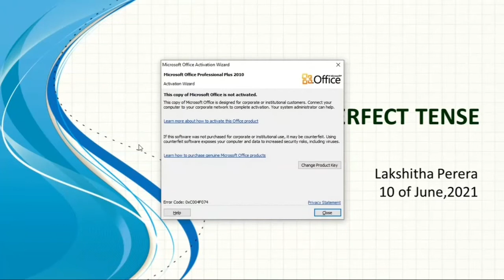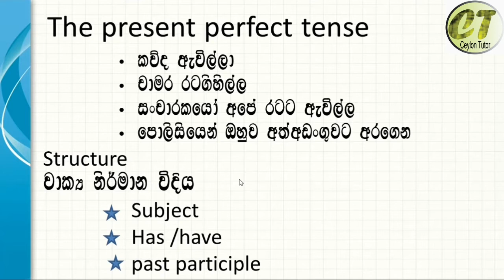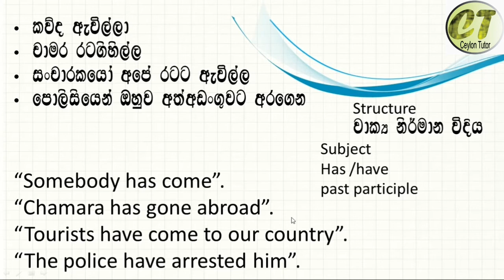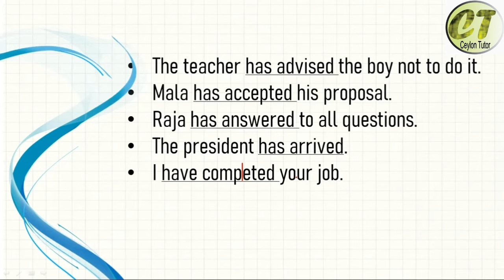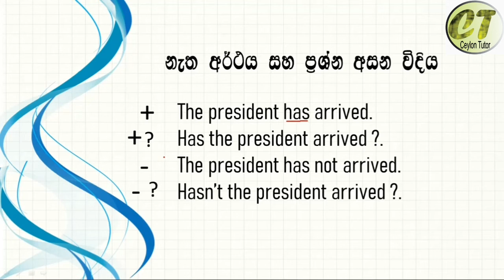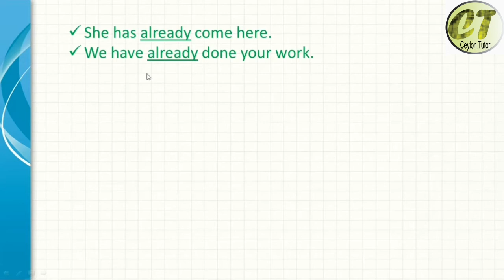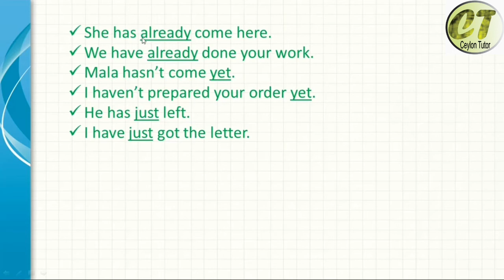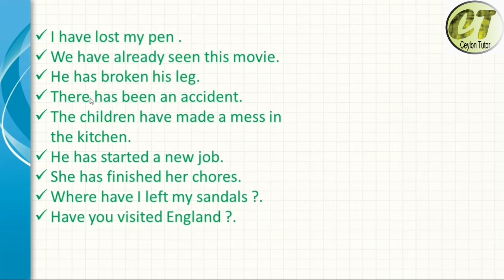Present perfect tense1| simple english ...| සරලව ඉංග්‍රීසි ඉගෙන ගනිමු .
Simple and smooth.